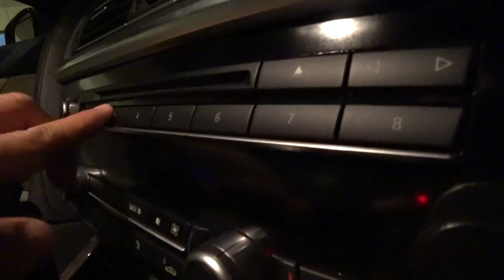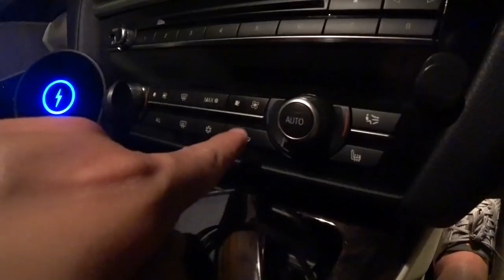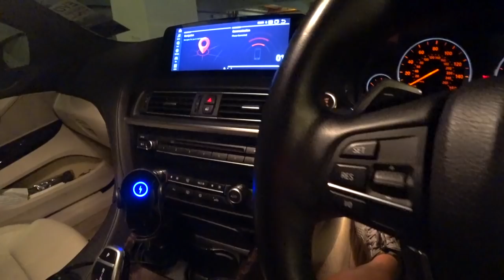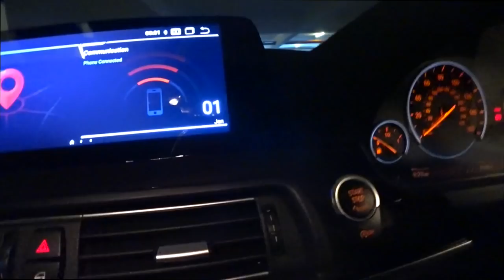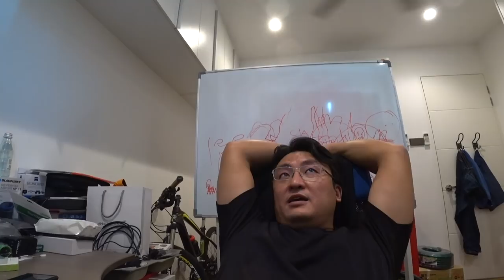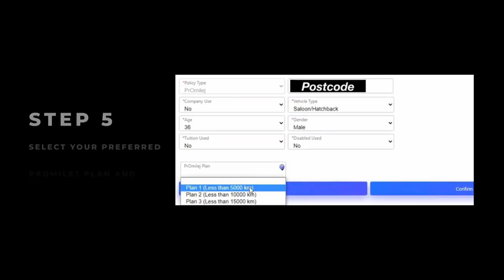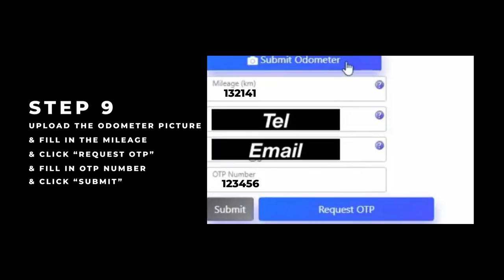10 year BMW 640i Cabriolet ownership review | Evomalaysia.com